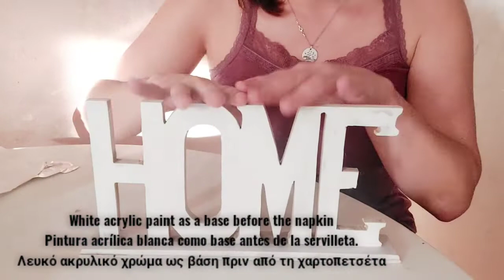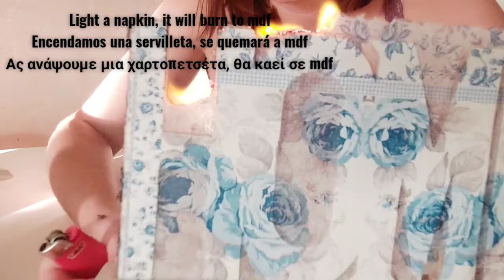Burning napkin decoupage tutorial Decoupage con servilletas en llamas spaljivanje salvete